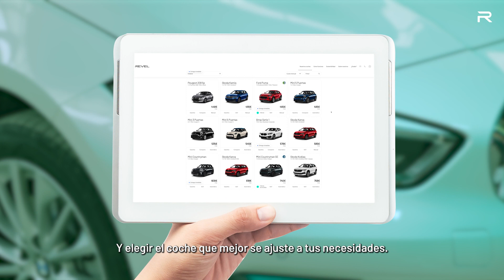¡Reserva tu coche en REVEL en menos de 1 minuto!